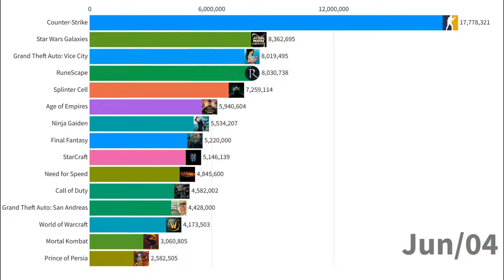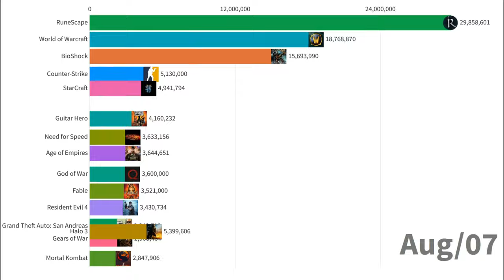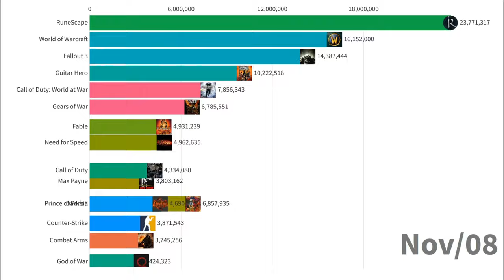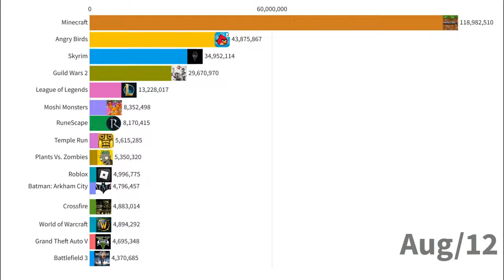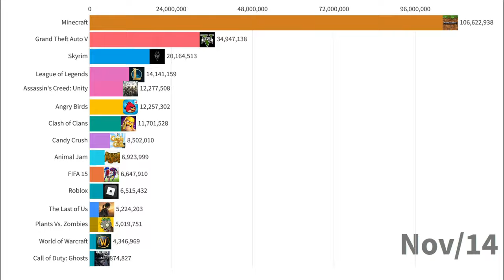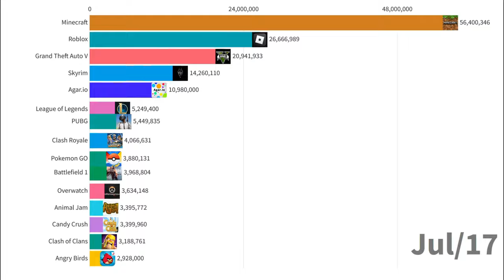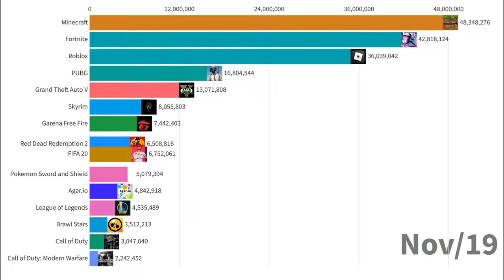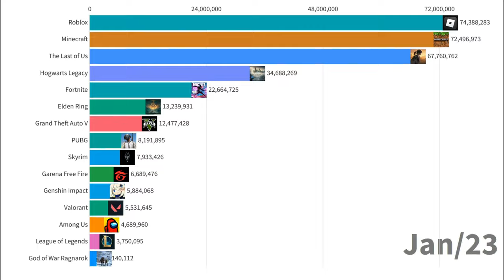Most Popular GAMES (2004 - 2023)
A timelapse of the most popular games of all time.

Numbers represent Google searches and may not be 100% accurate. I have definitely forgotten to include some games, so if you think a game should have been on the list, let me know to add it to a future video!

Video games have become a massive industry in the past few decades from niches to the mainstream, generating billions annually.

Many games have come and gone, but some have stood the test of time and captured the hearts of gamers around the world. Whether you're a fan of battle royale games, first-person shooters, sandbox games, or sports games, there's something for everyone on this list.

-How was this video made?
-I collected data from Google Trends for each video game individually. Also, a reminder that Google does not provide the exact number of searches for each term. So, by using external tools that utilize Google's APIs and Google's Keyword Planner, it is made possible to obtain values for historical search volume. Although not entirely exact, these values are relatively accurate.
-Later, I compiled and checked all the downloaded data in an Excel file.
-I used Flourish Studio to generate the visualization using that data file.
-The visualization was then enhanced with music and video resources using Wondershare Filmora to produce the finished product, which is the uploaded video you see above.

GAMES INCLUDED:
Agar.io
Age of Empires
Aion
Among Us
Angry Birds
Animal Crossing: New Horizons
Animal Crossing: Wild World
Animal Jam
Apex Legends
ArcheAge
Assassin's Creed: Origins
Assassin's Creed: Unity
Assassin's Creed: Valhalla
Batman: Arkham Asylum
Batman: Arkham City
Battlefield 1
Battlefield 2
Battlefield 3
Battlefield 4
Battlefield 2042
BioShock: Infinite
BioShock
Borderlands 2
Borderlands 3
Borderlands
Brawl Stars
Breath of the Wild
Cabal Online
Call of Duty: Black Ops II
Call of Duty: Black Ops III
Call of Duty: Black Ops IV
Call of Duty: Black Ops
Call of Duty: Ghosts
Call of Duty: Modern Warfare II
Call of Duty: Modern Warfare
Call of Duty: Warzone
Call of Duty: World at War
Clash Royale
Candy Crush Saga
Candy Crush
Clash of Clans
Combat Arms
Counter-Strike
Crossfire
Crysis
Cuphead
Cyberpunk 2077
Dark Souls
Darkfall
DC Universe Online
Devil Man Cry 3
Devil Man Cry 4
Diablo III
Diablo Immortal
Dofus
Doom
Doom Eternal
Dota 2
Dragon Nest
Elden Ring
EverQuest
Fable 3
Fable
Fall Guys
Fallout 3
Fallout 4
Fallout 76
Fallout
Far Cry
FIFA 13
FIFA 14
FIFA 15
FIFA 16
FIFA 17
FIFA 18
FIFA 19
FIFA 20
FIFA 21
FIFA 22
FIFA 23
Final Fantasy
Flappy Bird
FNAF
Fortnite
Genshin Impact
Geometry Dash
Gran Turismo
Gran Turismo 7
Grand Theft Auto: Chinatown
Guild Wars
Guitar Hero
H1Z1
Half-Life 2
Half-Life Alyx
Half-Life
Halo 2
Halo 3
Halo 4
Halo Reach
Hearthstone
Kingdom Hearts
Knight Online
Lost Ark
Ludo Kings
Mass Effect
Max Payne
Metin2
Monster Hunter Rise
Mortal Kombat
Mortal Kombat 4
Mortal Kombat: Deadly Alliance
Mortal Kombat X
Moshi Monsters
Multiversus
Need for SpeedNew World
Ninja Gaiden
No Man's Sky
Outriders
Overwatch 2
Overwatch
Phasmophobia
Pokemon GO
Pokemon Unite
Pokemon X and Y
Portal 2
Prince of Persia: Forgotten Sands
Prince of Persia: Revelations
Prince of Persia: Warrior Within
Prince of PersiaPriston Tale
PUBG
Resident Evil
RF Online
Roblox
Rocket League
Rules of Survival
RuneScape
Sekiro
Skyrim
Slither.io

These are the games, included in the video, and most of them appear on the screen.